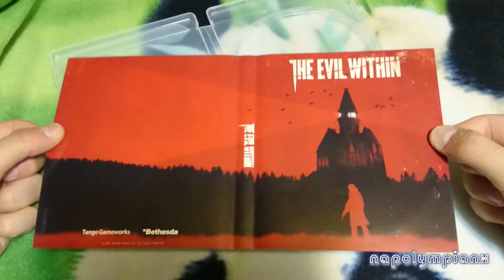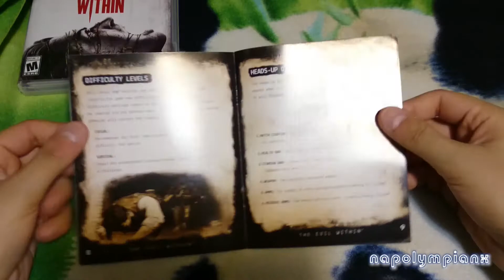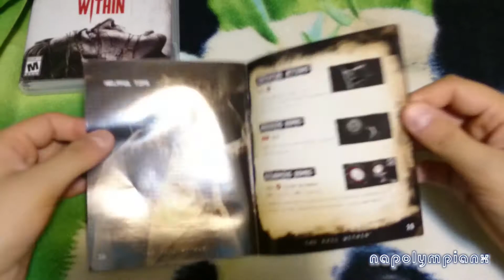The Evil Within BLUS-31374 Unboxing Black Label Complete PS3